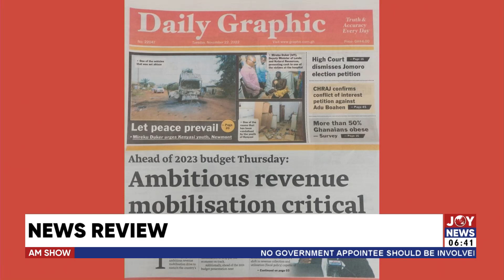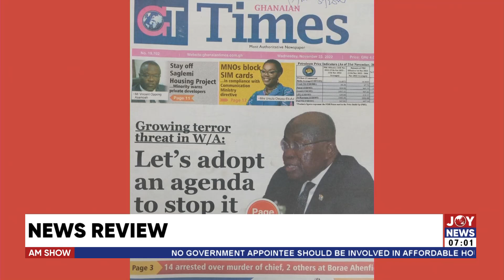AM Newspaper Headlines with Benjamin Akakpo (23-11-22)